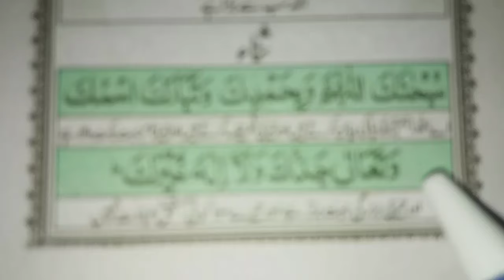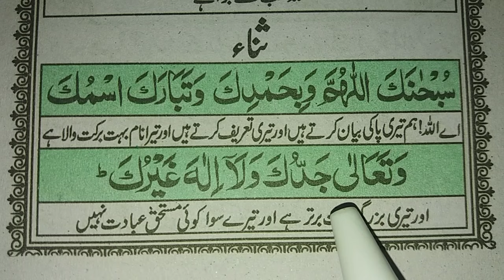Sana full { Subhanaka Allahumma Wa Bihamdika } || Learn Sana || islamic Teacher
In This Video Insha Allah We Will Learn Step by Step subhanaka allahuma wa bihamdika wa tabarak ismuka wata ala jadduka wala ilaha ghairu in Arabic Text With Urdu Translation.

Related Topics

1-Sana full
2-Subhanaka allahumma wa bihamdika
3-Sana in Namaz
4-Subhanaka allahumma wa bihamdika wa tabarak ismuka
5-Subhanaka allahuma wa bihamdika wa tabarak ismuka wata ala jadduka wala ilaha ghairu
5-Subhan kala huma